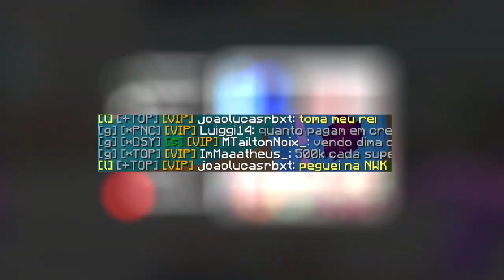⭐Minecraft : Iniciando a super base (MAIS DE 100 CAMADAS) - Factions Empire #11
📌Sobre o servidor:
👉IP: Hyze.net

📌Meta para o vídeo:
👍 7.000 likes.
📈 E subindo.

📌 Ajude o canal:
🌎 COMPARTILHE.
💬 COMENTE.